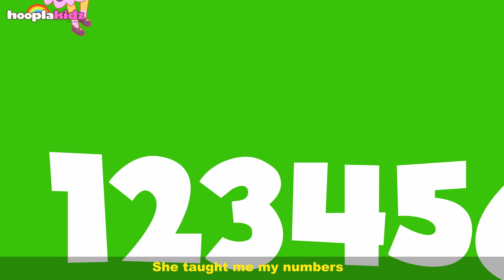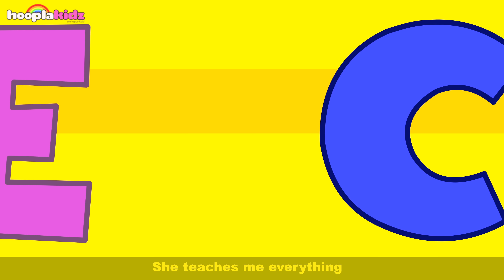Hooplakidz | The Teacher's Song | Kids Song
HooplaKidz is one of the most popular YouTube channels for preschoolers featuring the cutest and coolest characters in town Annie, Ben and Mango singing and dancing to popular nursery rhymes and original songs and super fun learning videos.